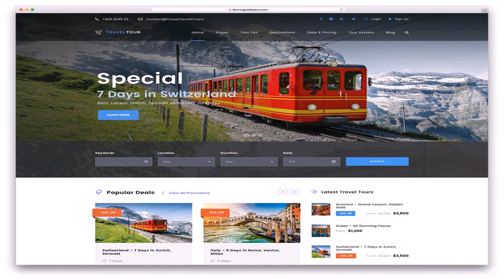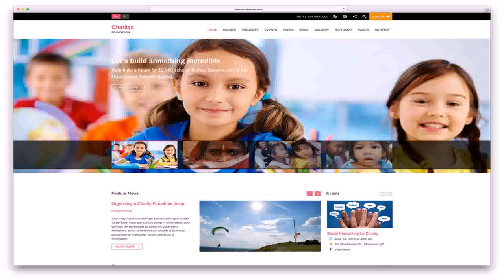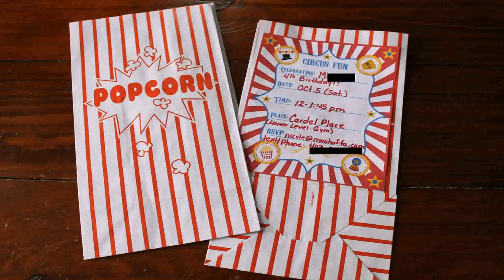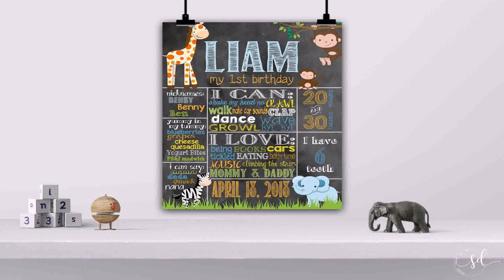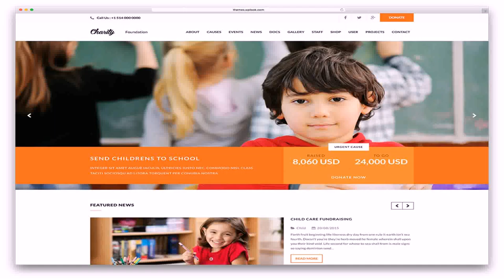1st Birthday Decoration Ideas For Boy In India